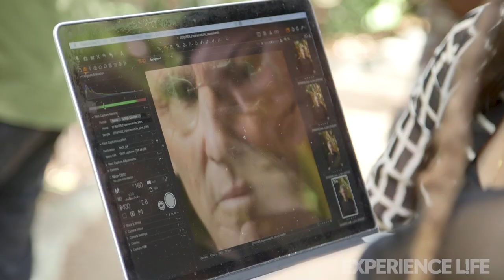Behind the Scenes With Jon Kabat-Zinn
Go behind the scenes at Experience Life's September 2018 cover shoot with renowned mindfulness teacher Jon Kabat-Zinn to learn more about the effects of mindfulness on your health. Read the full story at ELmag.com/jonkabatzinn.